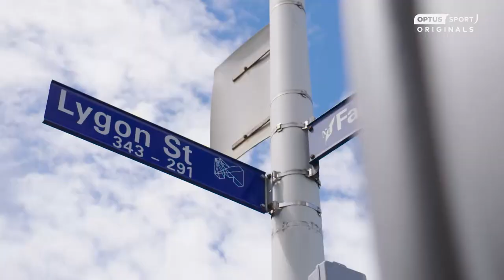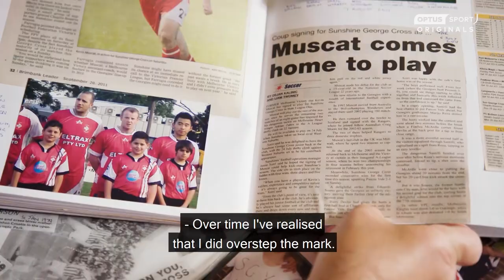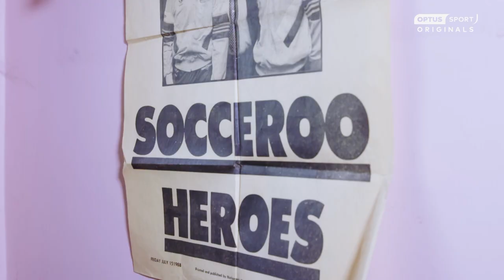Football Belongs Season 2 | Official Trailer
The highly anticipated second season of our look at how European communities helped shape the landscape of Australian football has arrived. Here is a sneak peek at what to expect in the build up to Euro 2020.

Australian Football. European Heartbeat. Football Belongs.
The world's best football.

Get free access to Optus Sport on eligible Optus plans or purchase for $14.99/mth. Data charges may apply.